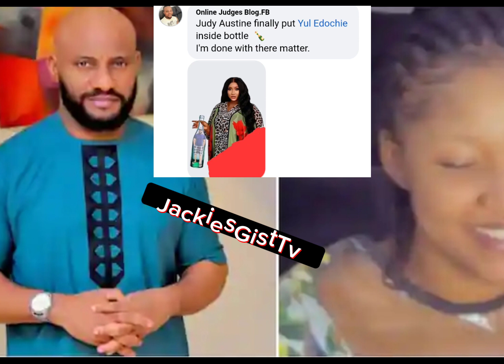😳 Yul Edochie and Judy Austin and their their Fake Videos!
Judy Austin last her marriage to destroy another woman's home. Yul is behaving strangely. He left his wife and children to be with a strange side chicken, Judy Austin. Yul lost his 16yr old son. He is all over the social media.